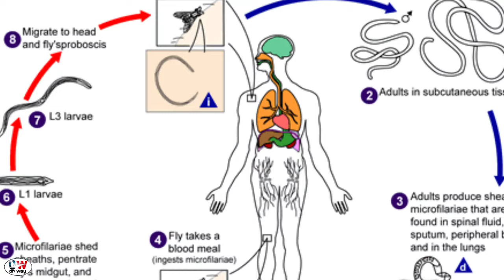অ্যাসিড পোকার থেকেও বেশি ভয়ংকর 😱যা মানুষকে একবার কামড়ালে মানুষের মৃত্যু পর্যন্ত ঘটতে পারে 😱😱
You tube channel

on way
on way
mk tv
animal plants
fact channel
mk tv
Techno fariya
Fact animals
its fact
funny mysterious
fact mysterious
adbhut Bangla
Mysterious facts
mayajaalnew video
brain Time
rohosya jehen
অজানা পৃথিবী
অদ্ভুত পৃথিবী
অদ্ভুত নলেজ#onway#onway#ONWAY#onway#onway#onway#onway#onway#onway#onway

Five poisonous insects of the world

1.denki mushi
2.japanesmountain
3.huntsman spider
4.scorpion fly
5. Los loa worm